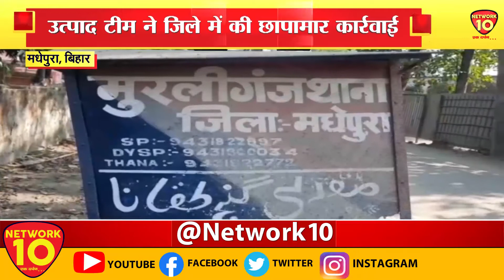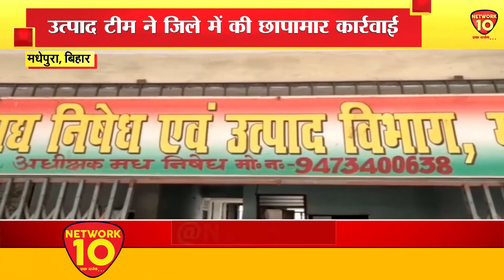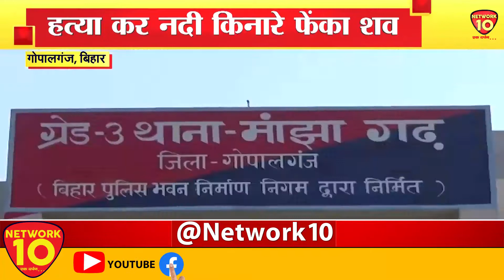BIHAR || LIVE || NEWS || NETWORK10